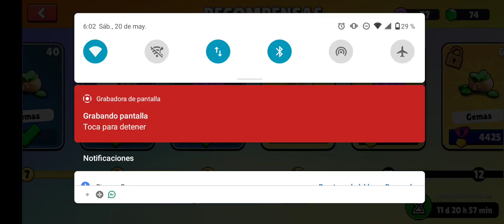26 de junio de 2023